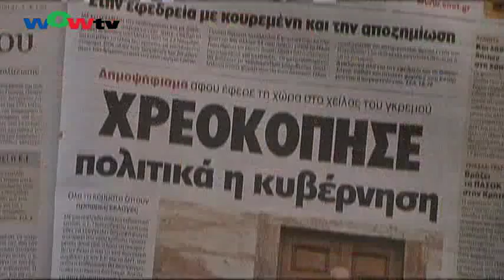1103粵 希臘總理重新考慮全民公決